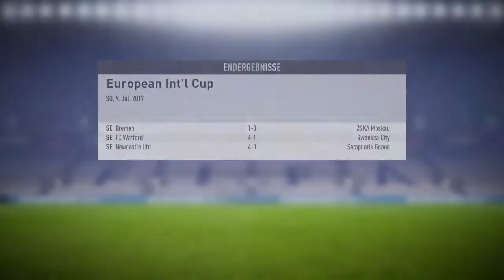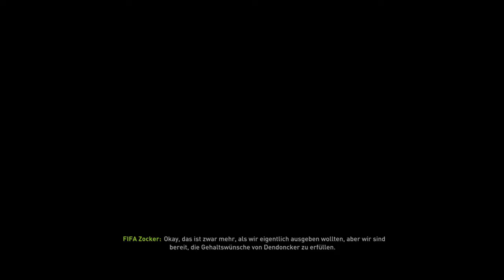FIFA 18 FIFA 18 Trainerkarriere Anderlecht #1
Es geht um eine FIFA 18 Trainerkarriere mit Anderlecht.